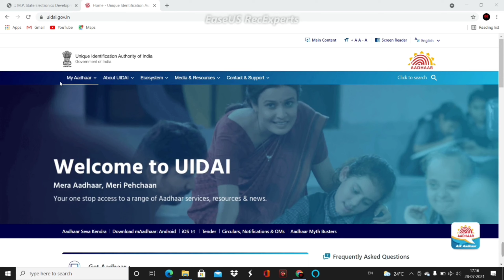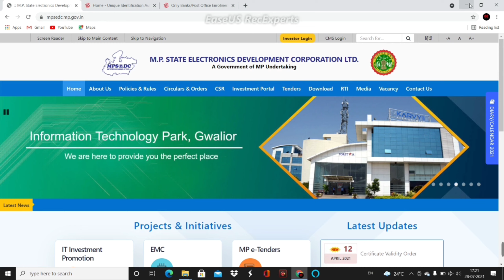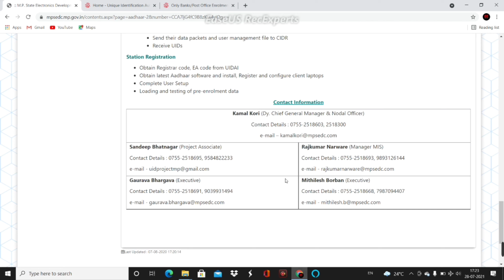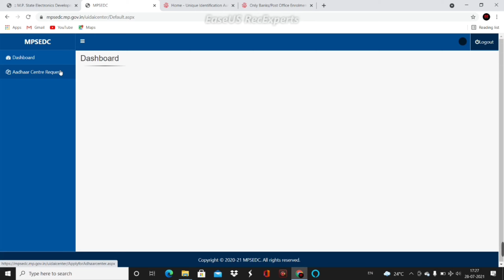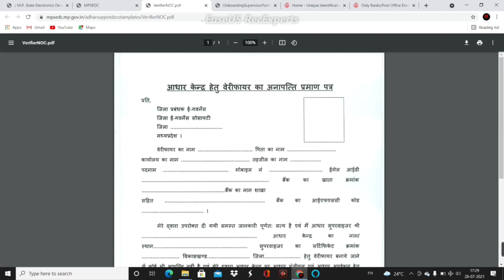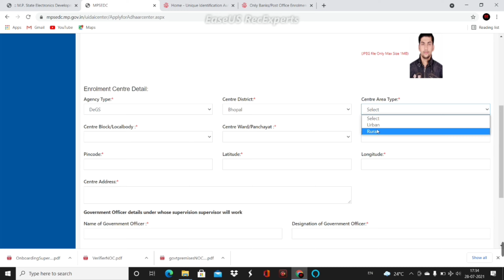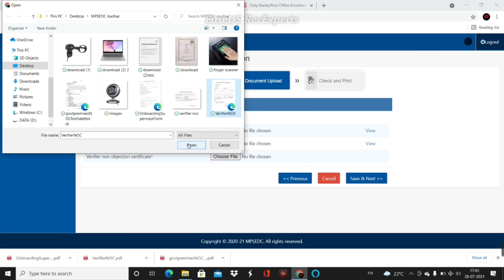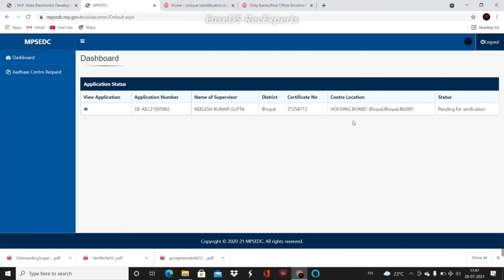Online Aadhar Center Registration | Aadhar center kaise khole 2021 | how to open aadhar center 2021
Online Aadhar Center Registration | Aadhar center kaise khole 2022 | how to open aadhar center 2023

The Unique Identification Authority of India (UIDAI) has set up exclusive ‘Aadhaar Seva Kendra’ or ASK as a single stop destination for all Aadhaar services for the residents. The ASK will offer dedicated Aadhaar enrolment and update services to residents in a state-of-the-art environment.

In the first phase of the Aadhaar Seva Kendra project, UIDAI plans to set up 114 Aadhaar Seva Kendra across 53 cities in India. These include dedicated centres in all metro cities, all state capitals and Union Territories. The ASK will run along with over 35,000 Aadhaar Kendra already being run by banks, post offices, BSNL and state governments.

Aadhaar Services available at Aadhaar Seva Kendra
Aadhaar Seva Kendra offer a comfortable air conditioned environment to residents. All ASK are wheel-chair friendly and have special provisions to service the elderly or specially-abled. ASK are open all 7 days of the week from 9:30 a.m. to 5:30 p.m. (IST).

Residents can visit any convenient Aadhaar Seva Kendra for the following services:

Aadhaar Enrolment
Update of Biometric data in their Aadhaar – Photo, Fingerprints and Iris Scans
Download & Print Aadhaar
These services are available for any resident of India (including NRIs) at any Aadhaar Seva Kendra across the country.

Online appointment for Aadhaar Services
Along with the Aadhaar Seva Kendra project, UIDAI launched the online appointment booking facility for residents.

Other Aadhaar Kendras available in Banks, Post offices, State Government offices and BSNL Centres are also being on-boarded to the Online Appointment System.

Service Process at Aadhaar Seva Kendra
As per defined model per city, the Aadhaar Seva Kendra have 4/8/16 operator stations with the capacity to handle up to 250/500/1000 service requests per day.

The ASK follow an online Appointment Management System (AMS) for residents who choose to book their appointment prior to visiting the ASK and an automated Token Management System (TMS) for the walk-in residents at the ASK. The last token for the day is given at 5:30 pm everyday